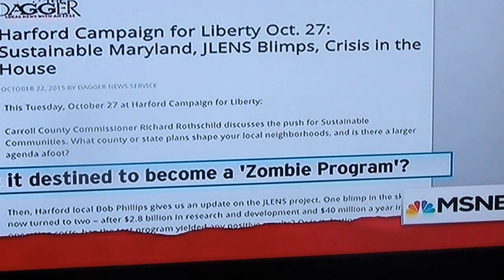Rachel Maddow Show - APG Spy Blimp Goes Rogue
Dodgy Dagger gets prime time air time with blog page on Harford County Tea Party meeting,